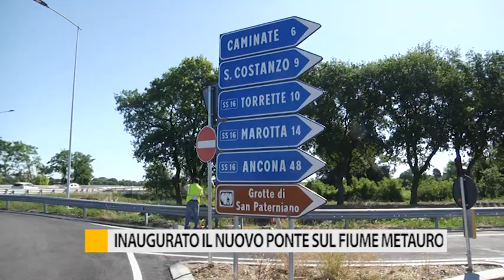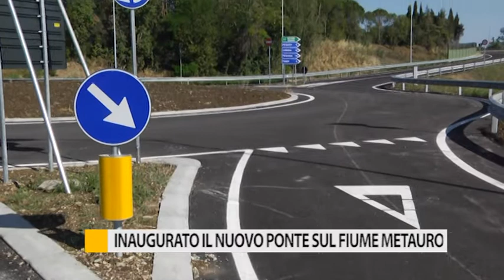Inaugurato il nuovo ponte sul fiume Metauro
Inaugurato il nuovo ponte sul fiume Metauro e con esso anche la nuova bretella che collega Fano sud al centro della città, ripristinata anche la circolazione sul Ponte Metauro.